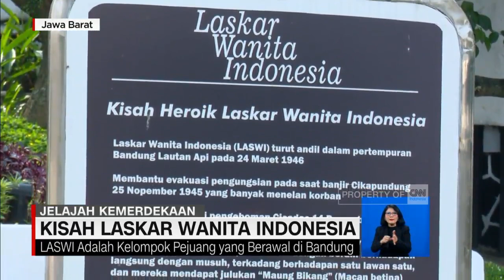Kisah Laskar Wanita Indonesia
Setelah kemerdekaan diproklamasikan pada 17 Agustus 1945, perjuangan untuk mempertahankannya pun dimulai. Para pejuang tanah air masih harus bertempur melawan tentara sekutu dan NICA. Di Jawa Barat, perjuangan mempertahankan kemerdekaan juga dilakukan kaum wanita, yang tergabung dalam laskar wanita indonesia, atau laswi.